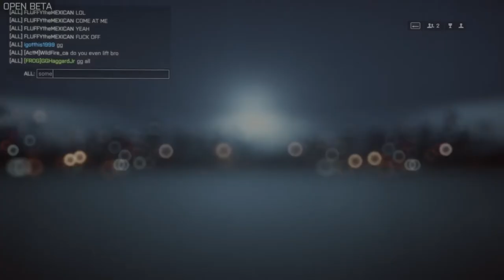Battlefield 4 Beta + Shanghai CQL on Los Angeles Fragnet net + R2 Oct 14 with no mic